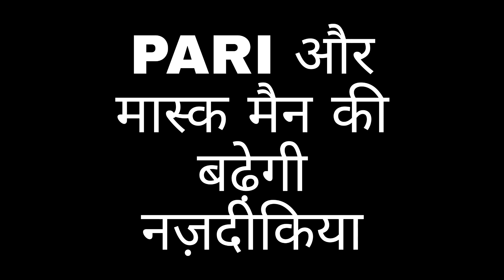KUNDALI BHAGYA ll PARI के दिल में खास जगह बना यूँ MASK MAN लेगा LUTHRA परिवार से बदला